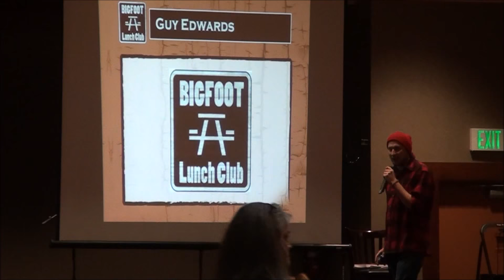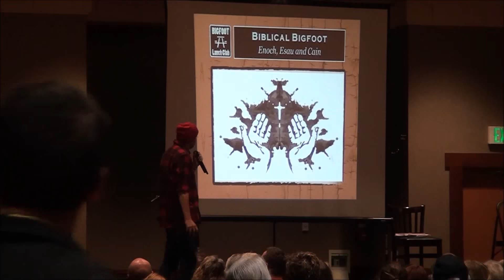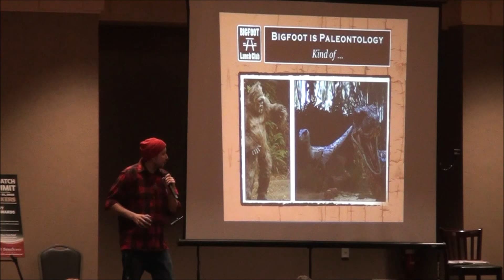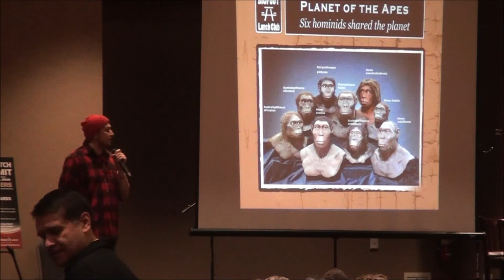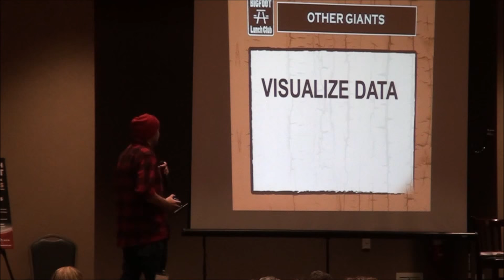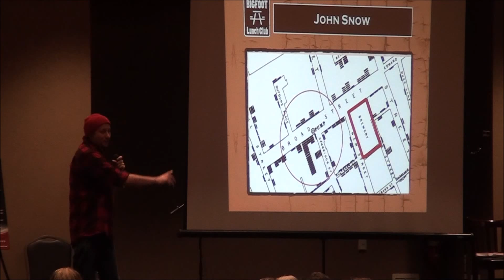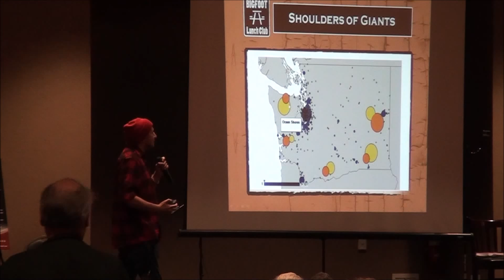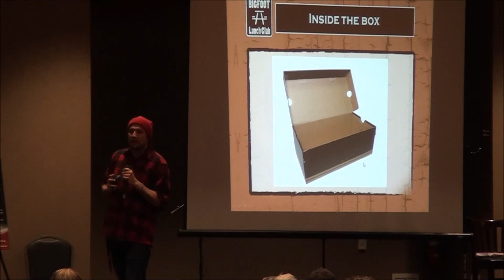The Bigfoot Diaries: Guy Edwards Bigfoot Community Organizer Portland, OR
BOOTLEG FOOTAGE of Guy Edward's presentation at the 2015 Sasquatch Summit in Ocean Shores, WA. "Event organizers" were trying to force me to stop filming! That is not cool and I won't be bullied by anyone or discouraged. I kept filming. Watch as they try to stop me at 2:30... Enjoy!
Filmed renegade style by Rico 2015
The Bigfoot Diaries